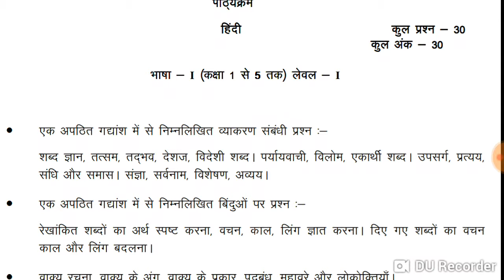Reet/rtet 2019 level first language hindi syllabus